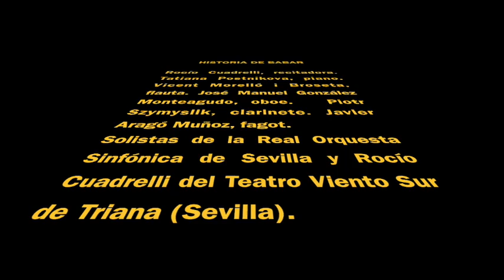Francis Poulenc. Historia de Babar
Fragmento del cuento de Jean de Brunhoff adaptado por Francis Poulenc en una transcripción para cuarteto de maderas y piano de Peter Greve.
Rocío Cuadrelli del Teatro Viento Sur de Triana (Sevilla) y los Solistas de la Real Orquesta Sinfónica de Sevilla.
Rocío Cuadrelli, Recitadora
Tatiana Postnikova, Piano
Javier Aragó, Fagot
Juan Manuel González, Oboe
Piotr Szimyslik, Clarinete
Vicent Morelló, Flauta